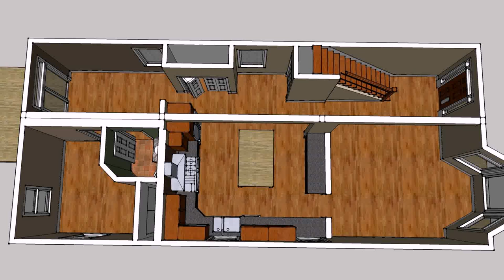Modern House Fence Philippines - Gif Maker DaddyGif.com (see description)